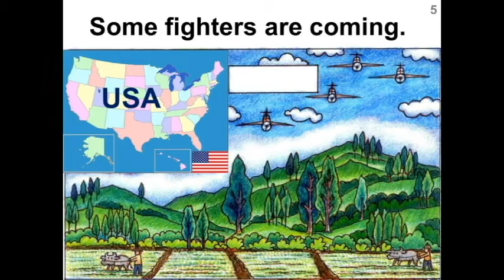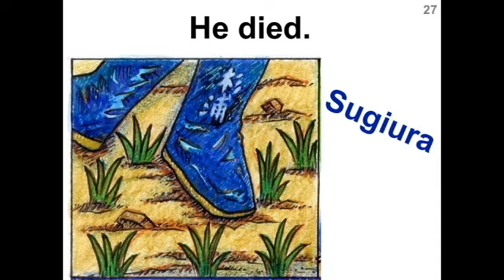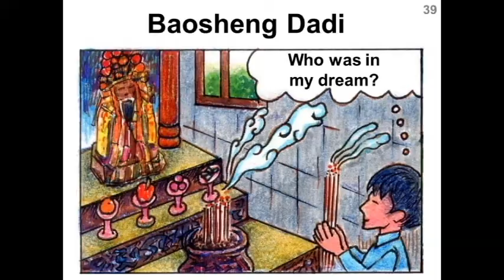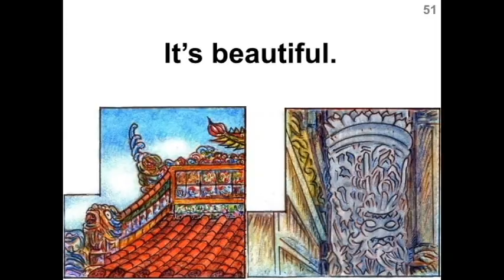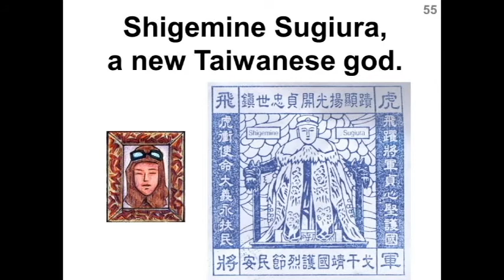飛虎將軍英語漫畫 Level A - Comics General Flying Tiger, Shigemine Sugiura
Comics General Flying Tiger, Shigemine Sugiura. The story of a Japanese pilot becoming a Taiwanese god, based on the history of World War 2.
作者&插畫：鄭紀明 Writer & Illustrator：Jeng, Jih-ming
謝怡寧改寫成英文版 Retold in English by Hsieh, Yining
配音員：謝怡寧 Voice Actress：Hsieh, Yining
影片製作：謝怡寧Film Editor：Hsieh, Yining
台南市安慶國小 本土融入校本課程
Ancing Elementary School, Tainan, Taiwan